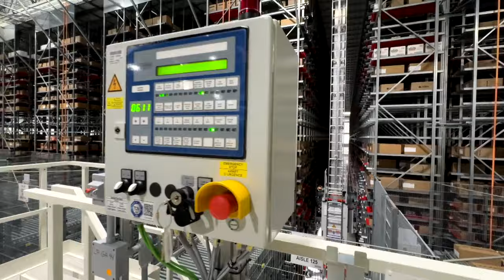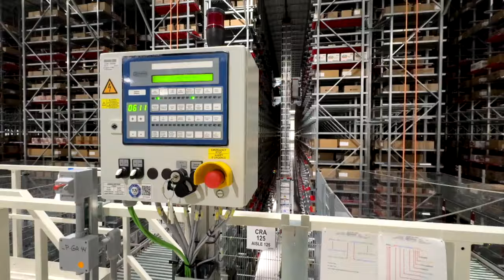Metro ouvre son nouveau centre de distribution automatisé à Terrebonne - reportage